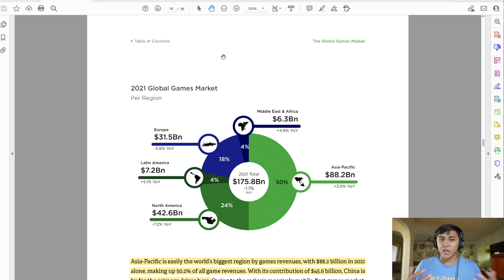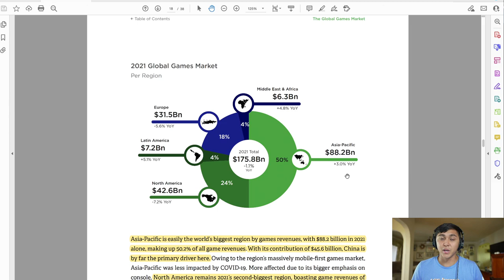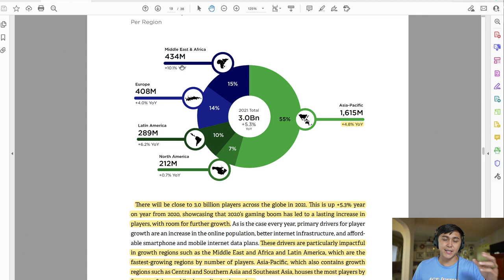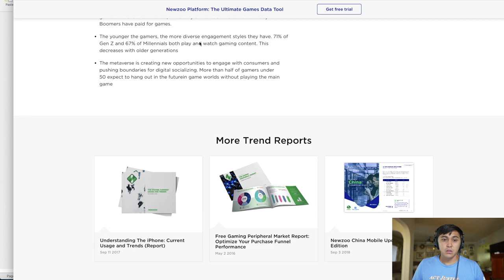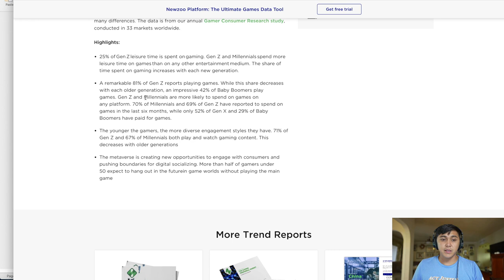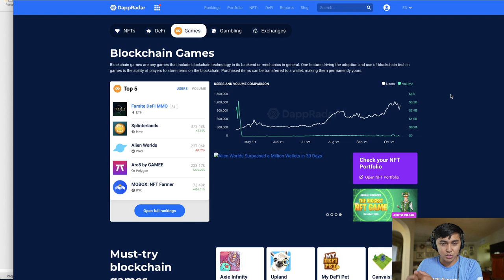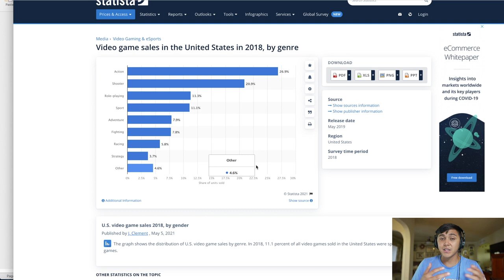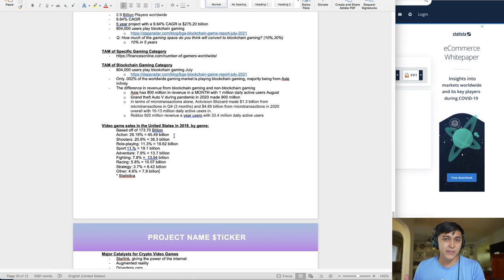The NFT Gaming Space: Covering the Macro ; Lesson 1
This is Lesson 1 of a 5 Part Series that helps a newcomer into the space. Understand this is not a trading "course." We are looking for long-term holders in the blockchain gaming space. So please don't ask until all the modules are out.

Lessons
1. Macro Economics of the Blockchain Gaming Space
2. Security which is taught by the doge pound
3. 5 Research Methods and how to find gaming gems
4. How to value companies
5. Deep dive analysis

Blockchain gaming, crypto gaming, on-chain gaming, whatever you want to call it will revolutionize the gaming industry and make it a trillion-dollar industry within 15 years. This is due to the birth of Non-fungible tokens via smart contracts that give ownership to the gamer and make the ecosystem come alive. Layer on an economy that has a capped supply of money it will raise the value of companies tremendously.

Axie infinity has reached 800 million sales in August. They also broke 1 million daily active users. Let’s put this in perspective shall we…

Activision Blizzard who own multiple AAA titles such as Call of Duty, WoW, Overwatch, and Candy Crush. “In terms of microtransactions alone, Activision Blizzard made $1.3 billion from microtransactions in Q4 and $4.85 billion from microtransactions in 2020 overall.” Overall revenue is 8 billion. 250 million users playing CoD in 2020

Roblox made 924 million in revenue in 2020. Averaging 32.575 daily active users.

Fortnite has 5.1 billion dollars in revenue in 2020 with 350 million monthly users and a average of 4.1 million daily active users

Here is a couple of useful links to go over how powerful gaming will become...

A text I often write to my friends when they ask me why Crypto/NFT Games?

Ok to explain play-to-earn games, I need to explain NFTs…which are just smart contracts built on a blockchain that give you the rights to something.

A better definition of NFTs is deeds, you have a deed to your house or your car. Total ownership to you. If a policeman stops you, you give them your registration to know you own the car.

Ok back to play to earn or blockchain gaming. There are three major revenue streams for gaming companies moving forward. I’ll use Pokémon, Fortnite, and Roblox as a reference and the collector craze that goes around them.

1. In-game purchases of their coin. Which also has

2. Majority play to earn games have tokenomics because it’s tied to the blockchain it is built on, lightning network, Ethe, Cardano. So the token appreciates based on the game and people playing them. All the games I’ve invested in so far have a fixed cap of 10 mil or 100 mil tokens. So the more people play, increases demand and their is a limited supply. There is a game called lite night that is a fortnite using the lightning network.

2a. Usually they have a proof of stake concept to dish out more coins or some big games let you run nodes to do proof of stake.

3. NFTs, opensea.io is the place where people buy NFTs to have, such as the rocks or whatever. NFTs are evolving to the point where if you own the NFT you get perks, such as private chats, discord’s, in-person meetings, etc… Video games take it to a whole new level because the utility is based in-game and can be scaled to any degree.

3a. A skin could be an NFT where only that person has it and it can’t be copied and pasted like some image of a rock or a crypto punk. Also, the utility of the NFT might be helping you kill something faster so you can farm in-game items to sell on the marketplace.

4. Passive income of advertisements and land rentals. Some games are going to let you buy virtual land and even run ads.

A lot more possibilities...